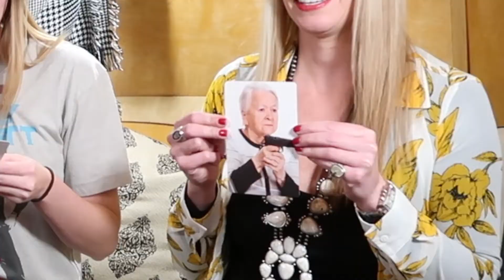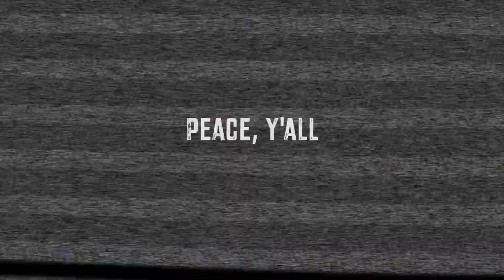Josh Morningstar, Jerry Lee ||| LAFS Episode 4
Our first booked guest, Josh Morningstar, joined us for an episode a couple weeks ago and it is HILARIOUS. Coco pitched the idea of LAFS to Josh at the merch table at Tower Theatre OKC back in December, and wouldn't ya know - she it pitched it good, 'cus here he is!

Josh has a powerful story. Tune in to hear about his battle with addiction, his hip-hop stage, some music history, his co-writing with Cody Jinks, stories about wildly clever songs he has written, and, ultimately, how he fell in love with music!
Shout out to Jeff Bunch for being a special guest on this episode as well. We have a special video just for you coming out soon ;).

Also, PROPS TO COCO for editing about 85% of this video and doing a kick-a** job and Luke Tallon for helping us figure out some audio!